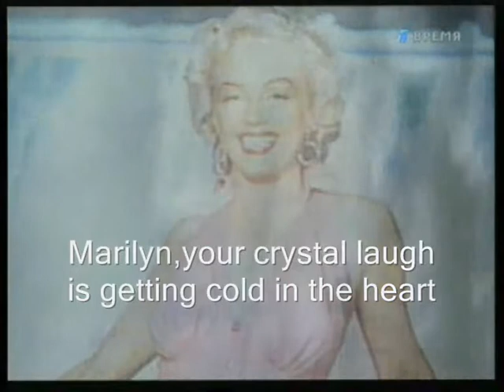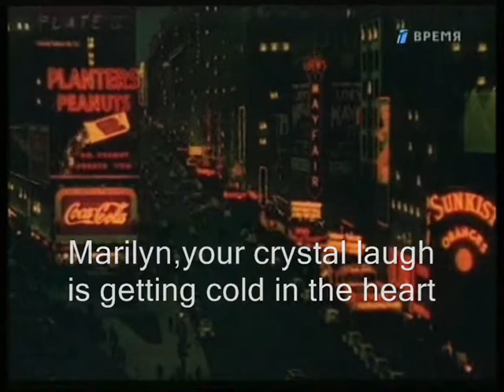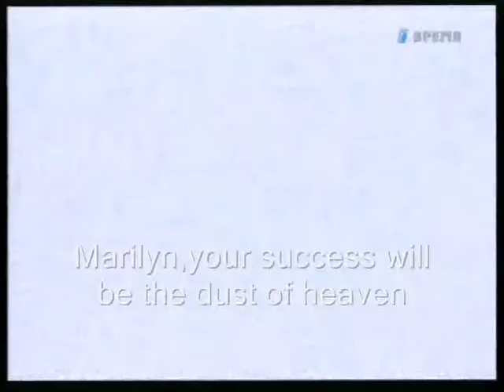Marilyn Monroe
86 years old